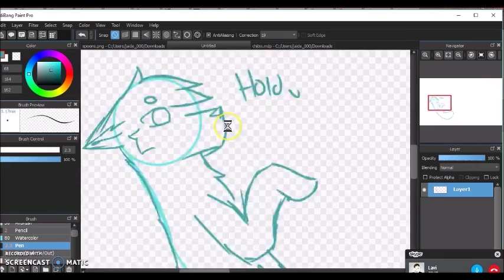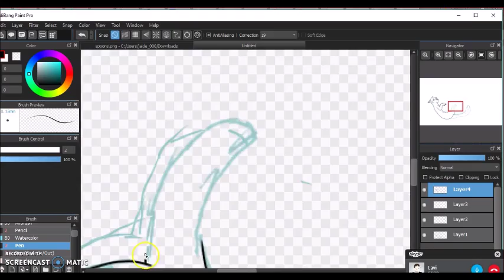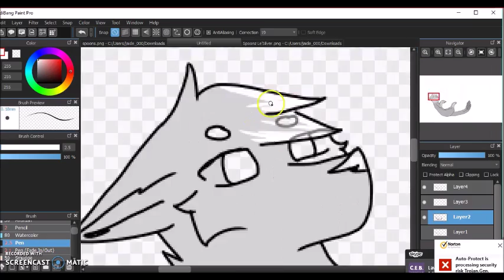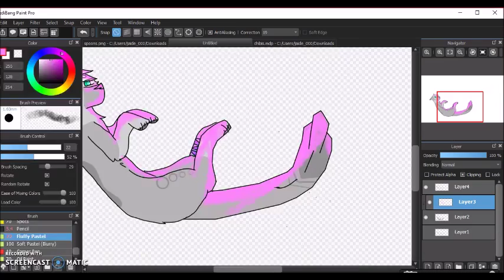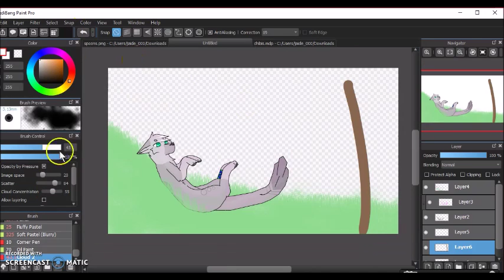Empire Ants- Speedpaint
Welp, Ive not posted in a while. So its Summer! so why not post more frequently now? its not starting today sense ill be out of town for the next three days =P but i mean. Hey! Maybe when i get back i can. Also. This is my main oc again! She was my main oc back in the old days when i first started drawing. And she is not a Mary Sue! so decided "Hey! I like her! Im gonna use her again!' This is also why im called Spoonz! Her name was Spoons. But now its Spoonz

Oc-
Spoonz Le'Silver- Mine

Programs used-
Medibang Paint Pro
Screencast-o-matic
Movie Maker